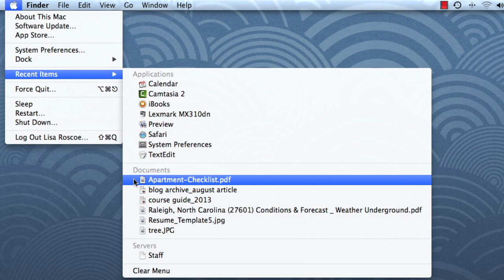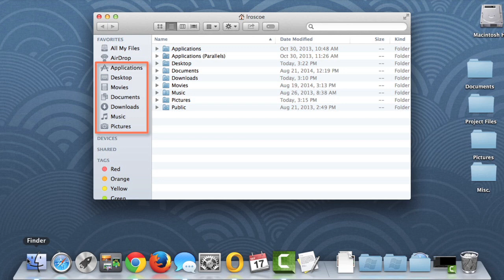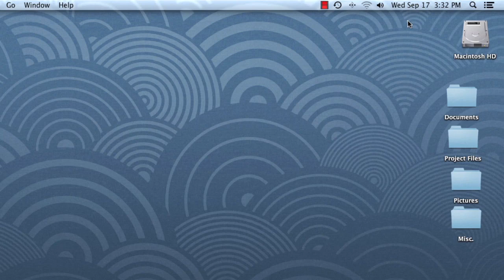Mac OS X Basics: Finding Files on Your Computer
In this video, you’ll learn more about finding files on your computer in Mac OS X. for our text-based lesson.

This video includes information on:
• Searching for files
• Tips for finding files